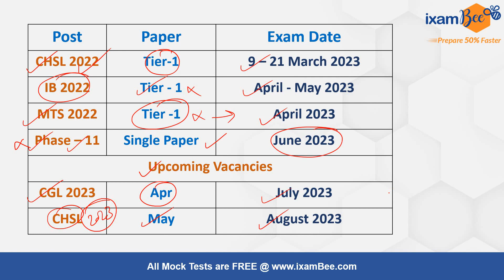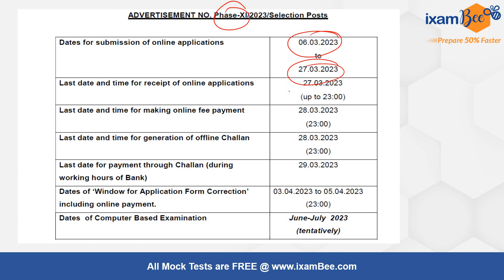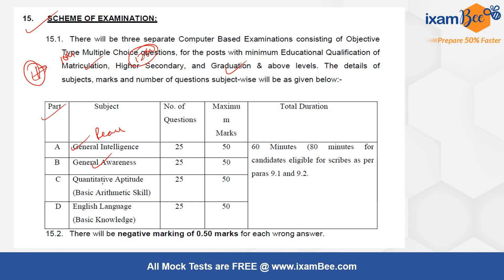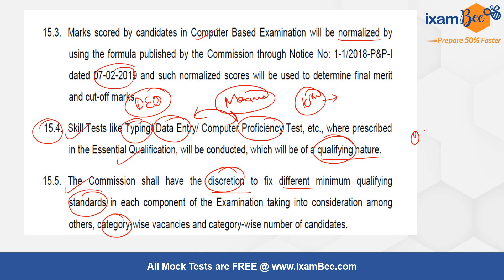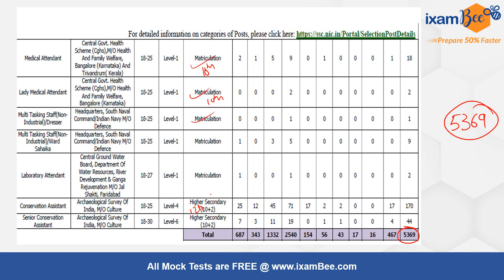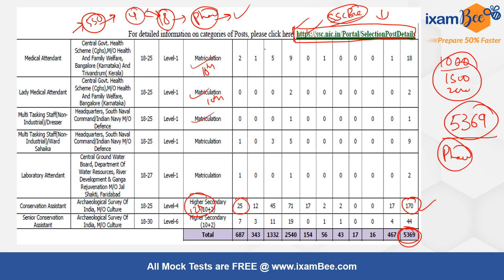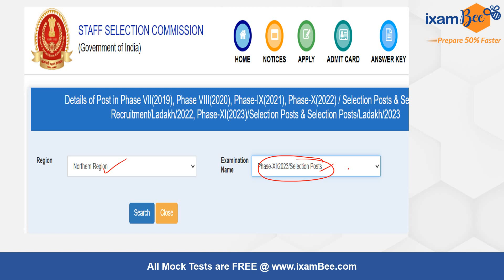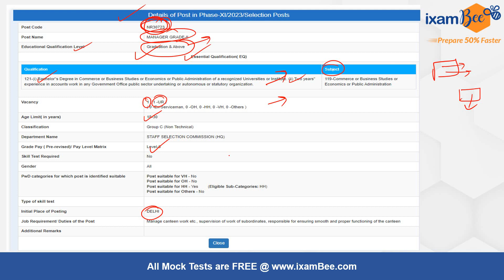SSC Selection Post 11 2023 || How to fill the form || SSC Recruitment 2023 || By Vikram Singh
👉Join the best Online Courses for SSC & IB Exams:-